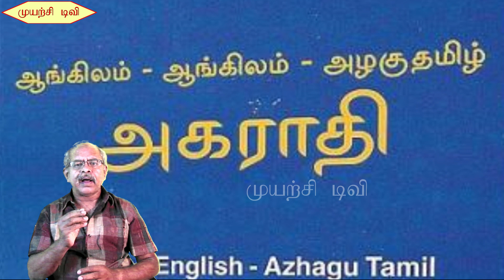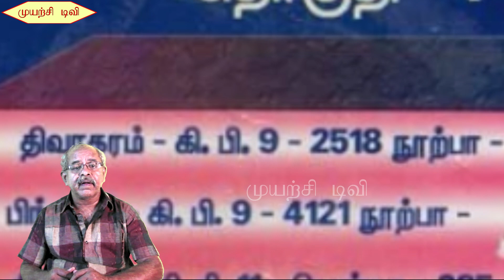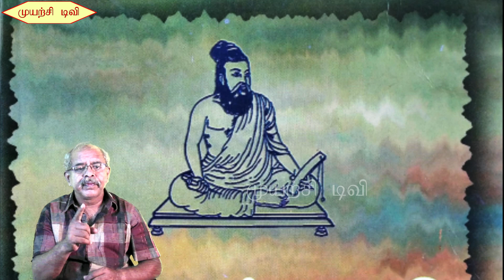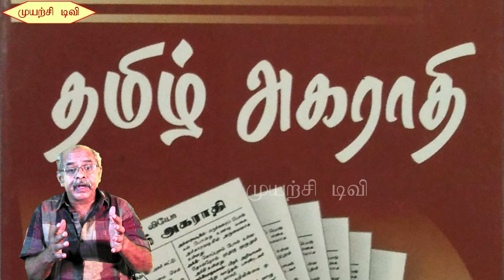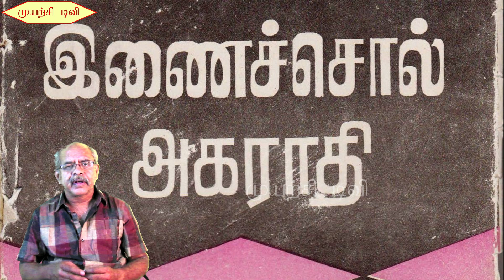இலக்கிய இன்பம் - 3 - தமிழின் அகராதிகள் வரலாறு, HIstory of Dictionaries in Tamil,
நிகண்டு என்பது சொற்களுக்கான பொருள்களைத் தருவதற்காக ஆக்கப்பட்ட நூல் வகையாகும். தமிழில் அகராதிகளுக்கு முன்னோடியாக இருந்தவை நிகண்டுகள். இந் நூல்கள் முற்காலத்தில் உரிச்சொற்பனுவல் என்ற பெயரால் அழைக்கப்பட்டன, ஆயினும் நிகண்டு என்னும் சொல் வடமொழி என்ற கருத்தும் உள்ளது.